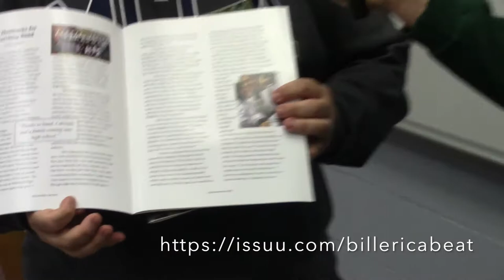November 3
Featuring Mr. Landry (Billerica Beat) and Coach Sigsbury (BMHS Football)